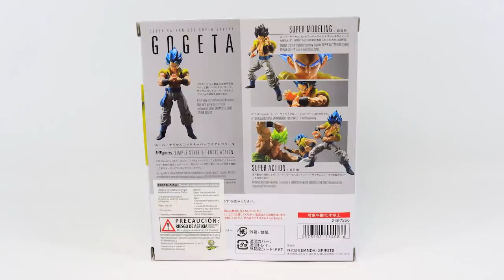Gogeta - S.H.Figuarts | Out of da Box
En esta edición de Out of da Box, les traemos una revisión exclusiva de Gogeta de los S.H.Figuarts. Gogeta ya está disponible por parte de DAM.